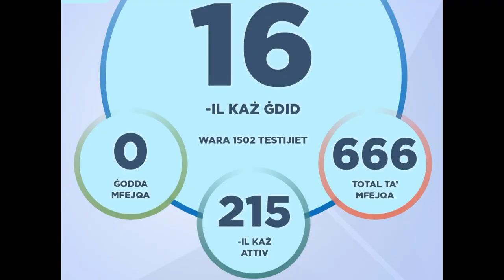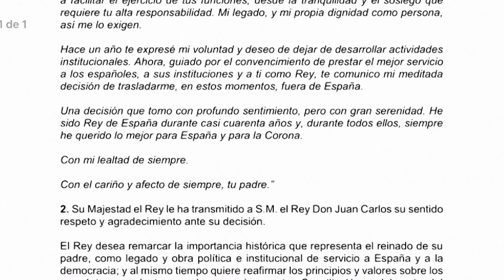TVM News in English for Tuesday, 04 August 2020